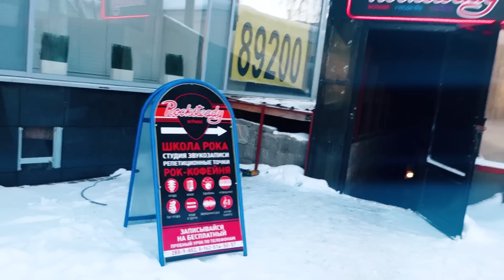VLOG: ШКОЛА РОКА/БЛОНДИНКА БАРАБАНИТ NIRVANA